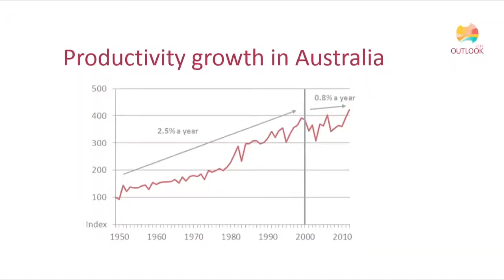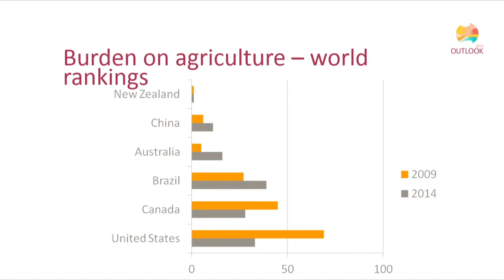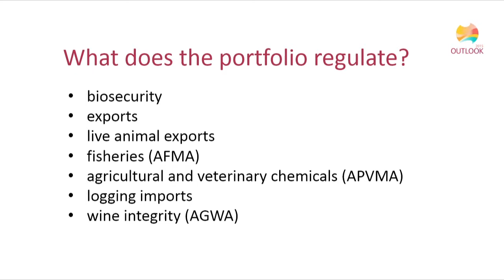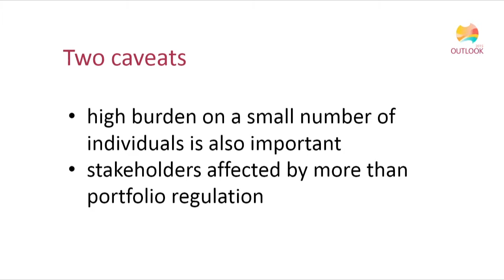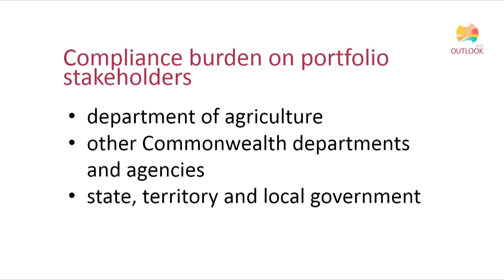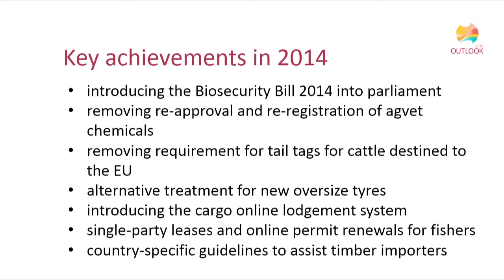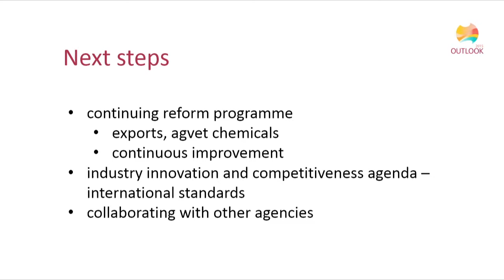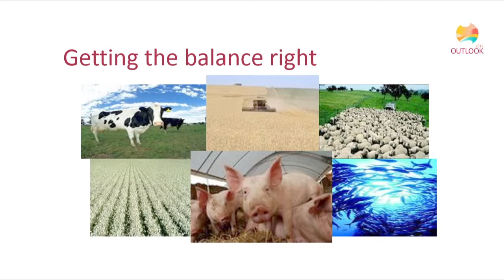Cutting red tape in agriculture: Lisa Elliston, ABARES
Lisa Elliston, ABARES - Deregulation achievements and priorities in the agriculture portfolio